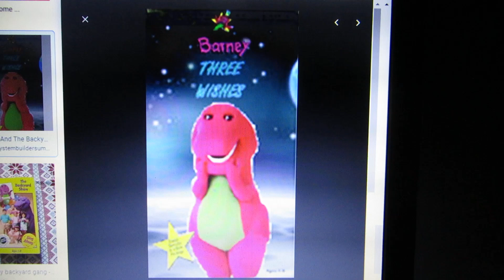Barney Three Wishes 1996 VHS Homemade